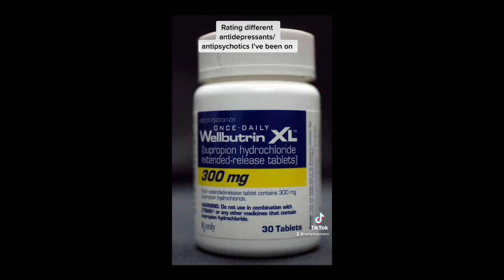Psych Ward TikToks Compilation Pt. 3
youtube description
 Hey y’all! welcome back! sooooo sorry i’ve been MIA but i’ve been so busy lately with my recovery and mental health treatment. i’m aware there have been rumors saying i have passed during my 7 month social media cleanse. i’m here to assure you they are nothing more than rumors— and i’m truly sorry to anyone affected by whoever started this rumor in the first place.

 you can always message me or comment and i’ll answer any questions you have! (i’m horrible at responding to messages but i usually respond to comments better LOL!) thanks so much for watching! take care of yourself!
xoxo
niyah